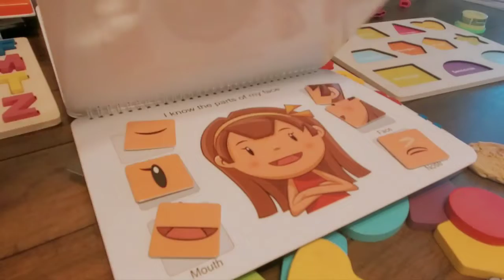Draining the swimming pool+ Nag enjoy kami sa maagang Halloween Display habang namimili ng cholorine